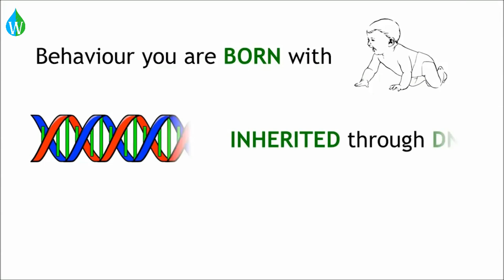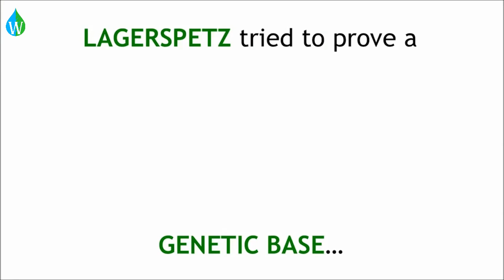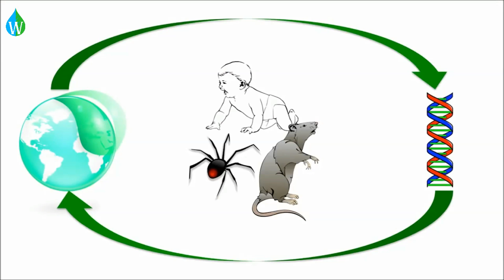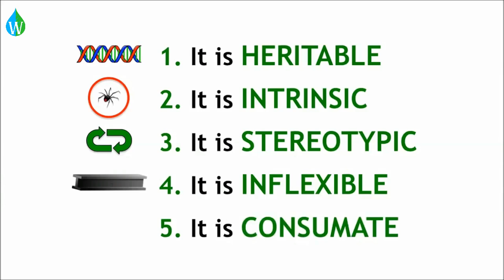Innate Behavior - WELS (Waterpedia Environmental Learning Series)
Learn about the Innate Behavior as part of WELS (Waterpedia Environmental Learning Series)

- a wiki based openly-editable (for all registered users) free-content collaborative environmental encyclopedia project initiated by the people, for the people in the environment and sustainability sector.

AV Credits: FuseSchool.